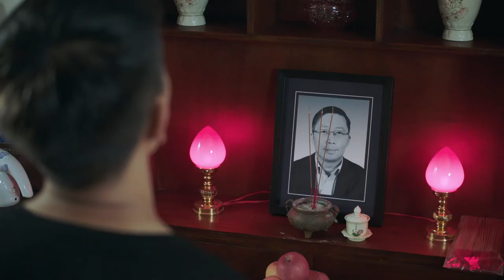To find out the truth, they were almost engulfed in flames🔥 | Blue Flame Assault | Idol Box